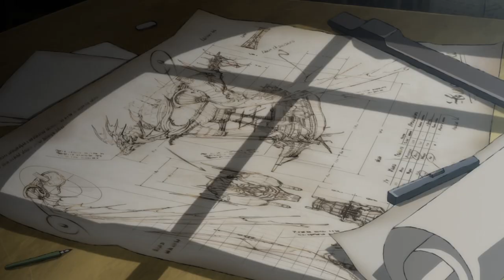「グランブルーファンタジー ジ・アニメーション」 第3弾PV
「グランブルーファンタジー ジ・アニメーション」

・2017年4月より、アニメ本放送開始！
TOKYO MX 2017年4月1日(土)より毎週土曜24:00～
Abema TV          2017年4月1日(土)より毎週土曜24:00～
BS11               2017年4月1日(土)より毎週土曜24:00～
とちぎテレビ 2017年4月1日(土)より毎週土曜24:00～（初回は24:40～）
群馬テレビ 2017年4月1日(土)より毎週土曜24:00～
MBS             2017年4月1日(土)より毎週土曜27:28～
AT-X                 2017年4月3日(月)より毎週月曜22:30～
※リピート放送：毎週（水）14:30／毎週（土）6:30／毎週（日）6:30
テレビ愛知 2017年4月5日(水)より毎週水曜26:05～
北海道放送 2017年4月5日(水)より毎週水曜26:26～
RKB毎日放送 2017年4月5日(水)より毎週水曜26:30～
サガテレビ        2017年4月6日(木)より毎週木曜25:55～
※放送開始日・放送日時は編成の都合等により変更となる場合がございます。予めご了承ください。

株式会社Cygamesが企画・開発・運営する国内屈指のソーシャルゲーム『GRANBLUE FANTASY』で、ゲーム登録者数は1200万人を越える。
キャラクターデザインを皆葉英夫、音楽を植松伸夫が担当し、美麗なイラストやビジュアル、空の物語を彩る壮大な音楽、豪華声優陣が演じるキャラクターなどで、ユーザーから絶大なる人気を博す。
また、ゲームのみにとどまらず、小説、グッズ、WEBラジオなど様々なメディアミックスも展開しており、監督・伊東祐毅と制作・A-1Picturesにより2017年4月に待望のTVアニメ化が決定した。

■キャスト
グラン：小野友樹
ルリア：東山奈央
ビィ：釘宮理恵
カタリナ：沢城みゆき
ラカム：平田広明
イオ：田村ゆかり
ロゼッタ：田中理恵
シェロカルテ：加藤英美里
ドランク：杉田智和
スツルム：伊藤かな恵

■スタッフ
監督：伊藤祐毅
アニメシリーズディレクター：倉田綾子
脚本：Cygames
キャラクターデザイン：赤井俊文
総作画監督：小松麻美・高田 晃・井本由紀
プロップデザイン：高田 晃
エフェクトアニメーション：橋本敬史
美術設定：竹内志保/藤井一志
美術監督：甲斐政俊（STUDIO KAIMU）
色彩設計：中島和子
3Dディレクター：篠田周二（武右ェ門）
撮影監督：関谷能弘（グラフィニカ）
2Dワークス・特殊効果：内海紗耶（グラフィニカ）
編集：三嶋章紀（グラフィニカ）
音響制作：東北新社
制作：A-1 Pictures
製作：アニメ「グランブルーファンタジー」製作委員会